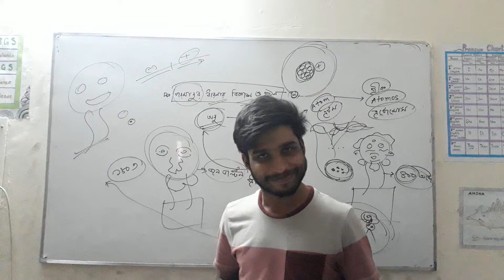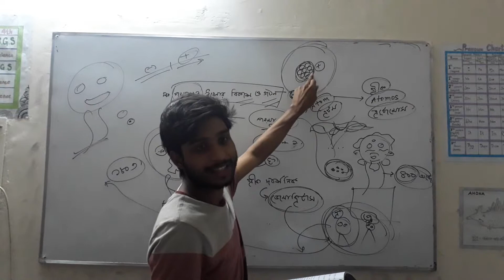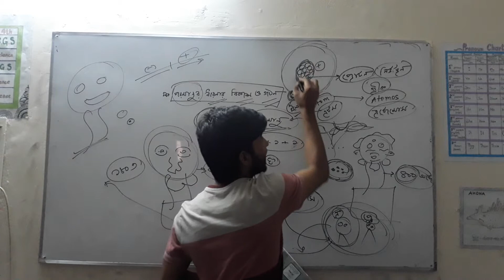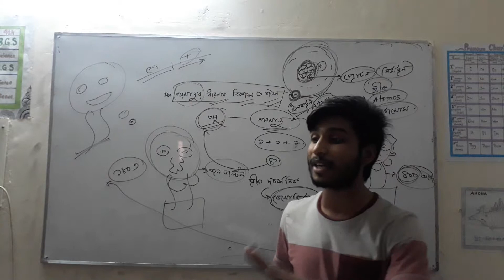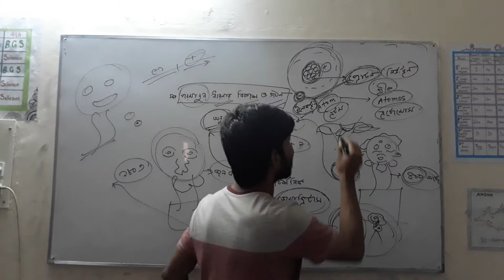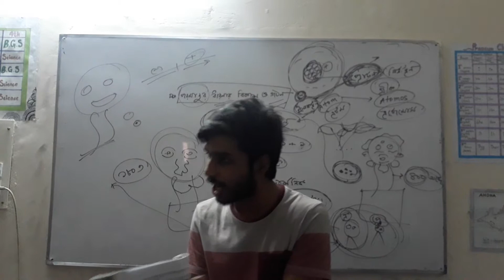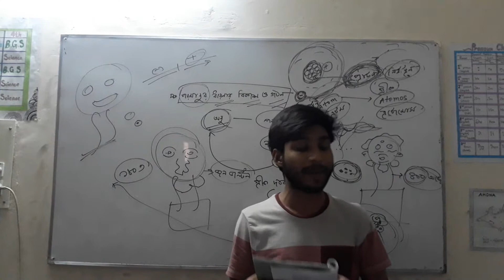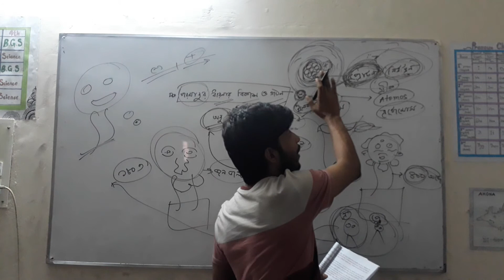JSC Science Chapter-6part-2